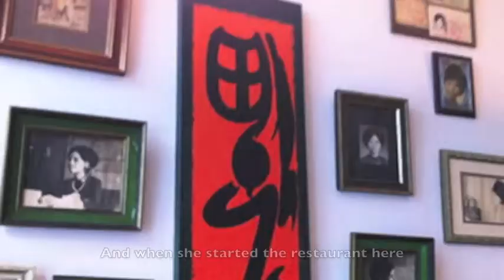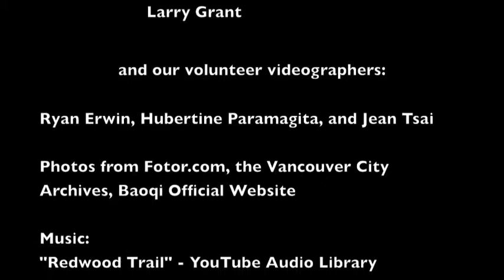A Banquet of Stories 2015 (Part II)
On September 26, 2015, the PCHC-MoM Society held "A Banquet of Stories" an afternoon that brought together diverse communities to share stories inspired by food and migration.

The Pacific Canada Heritage Centre – Museum of Migration (PCHC – MoM) Society is a non-profit society incorporated in 2011 to build a wider and improved understanding of Canada’s history and growth through intercultural explorations of historic and current trans-Pacific immigration.

Our mission is to establish a Museum of Migration at a site of historical significance for Canadians whose families first arrived in Canada through its western portals, and to create a supporting national research network for an interdisciplinary and more inclusive interpretation of Canada’s history.

The PCHC- Museum of Migration will be a hub where Canadians can engage with each other to understand past and current relationship between immigrants and host communities, including their interaction with First Nations peoples, and where families will be able to research their family history and share their stories.

Thanks to Partners: Gigi Astudillo, Canada Indonesia Diaspora Society, Sunita Jangra, Hyoshin Kim, Kumare Bakery, Eric Lau, O! Taho, The Taiwanese Canadian Cultural Society, the Vancouver Asian Heritage Month Society, V3 Group, Women Transforming Cities

Thanks to videographers Ryan Erwin, Hubertine Paramagita, and Jean Tsai

Thanks to Special Guests for attending: Elder Larry Grant of the Musqueam band, NDP Candidate Amandeep Nijjar, Green Party Candidate Elain Ng, Deputy Mayor of Vancouver Andrea Reimer, Minister of National Defence and Liberal MP Harjit Sajjan, and Conservative Party Candidate Wai Young

Part II: Two Stories

0:00-3:05 "Chili Satay Noodles: From Refugee to Restaurant Owner" - Dieu Kim Tran recounts her experience as a Vietnamese refugee to settling in Canada to open her restaurant

3:05-7:06 "Rice and Potatoes: A Blending of Cultures" - Joy Masuhara discusses her father's story of migration from Japan to Canada and back, and the different experiences of different Japanese-Canadians